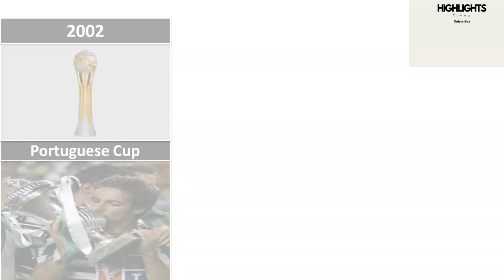Cristiano Ronaldo's Career All Trophies And Awards.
🔔 DON'T FORGET TO TURN ON NOFICATIONS